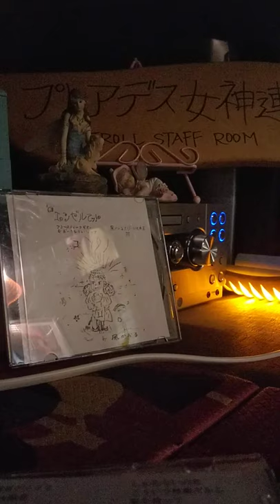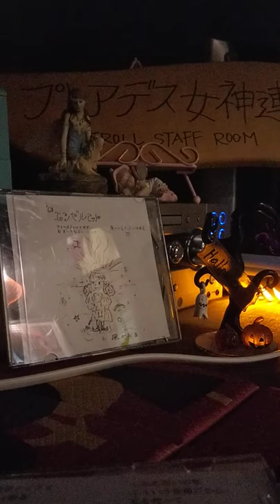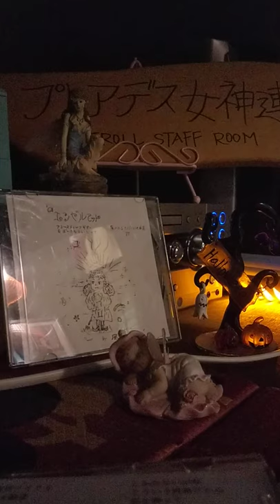プレアデス女神連合「心の中の小さなオルフェ（ひとしシリーズとのお別れの唄・仁と明香の物語のエンディングテーマ）」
天使のCDイラストは、あまわさかえ作。私の声が聞こえてる人はまだ出掛けて無いの。うちが自分で物語を作れるようになったので、いままでみなさんが怨嗟の声を上げていた第四宇宙系の悪因縁解決プログラムの第五宇宙に於ける後継者戦争？の「仁と明香の物語」シリーズの転生プログラムは停止します。今後はうちのオリジナルストーリーをお待ちください。